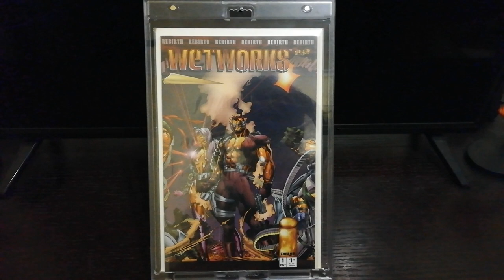WetWorks #1 (Image Comic's) 1992 Series 1, 1st Printing M10/10.